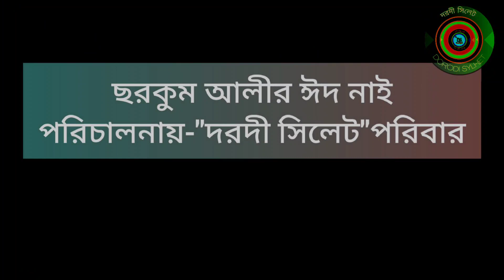ছরকুম আলীর-ঈদ নাই/Chorkum Alir Eid Nai/Comedy Sylheti Natok 2024.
Welcome to the official YouTube channel of "DORODI SYLHET". We hope you'll find Drodi Sylhet as a source of standard and most Entertaining content. Your love and support are always appreciated.
Dorodi Sylhet - YouTube channel presented by comedy sylheti eid natok-" Chorkum Alir Eid Nai" (ছরকুম আলীর ঈদ নাই)

Cinematography : Mushahid Ali
সম্পাদনা : মোশাহিদ আলী

Director : Yousuf Ali
পরিচালনায় : ইউছুফ আলী

Channel Director :Mushahid Ali
চ্যানেল পরিচালনা :মোশাহিদ আলী

Writer : Jahangir Alom
রচনা: জাহাঙ্গীর আলম

Actor's :
Mushahid Ali = মোশাহিদ আলী
Suhel Miha = সুহেল মিয়া  (টকাই)
Kawsar Ahmed = কাওছার আহমেদ
Jahangir Alom(Kotai) = জাহাঙ্গীর আলম(কটাই)। ((সিলেটি ২য় কটাই))
Ruji Begom = রুজি বেগম
Shumi Begom = সুমি বেগম
Shakil Ahmed = শাকিল আহমেদ
Anuwar Miha = আনোয়ার মিয়া
soh aro oneke.

প্রযোজনা ও পরিবেশনায় :"দরদী সিলেট" ডি.এস. মিডিয়া।("দরদী সিলেট" পরিবার)
Production&Distribution :"DRODI SYLHET" D.S. Media.

👉আস্সালামু আলাইকুম👈
সম্মানিত দেশ ও দেশের বাহিরের সিলেটি নাটকের শুভাকাঙ্ক্ষী "দরদী সিলেট" আমাদের ইউটিউব চ্যানেল। সকলের সহযোগিতায় "দরদী সিলেট" পরিবার এগিয়ে যেতে চায়।
দোয়া কামনায়
"দরদী সিলেট" পরিবার।